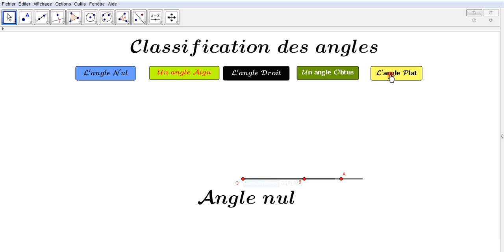Classification des angles